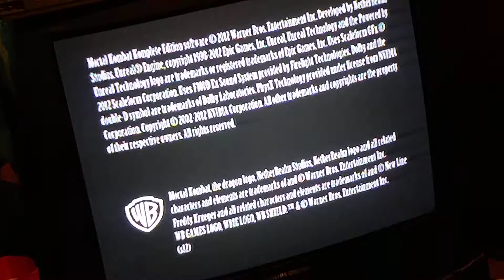My First Video/Channel Introduction!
Link to information on the game I'll be playing for some time---